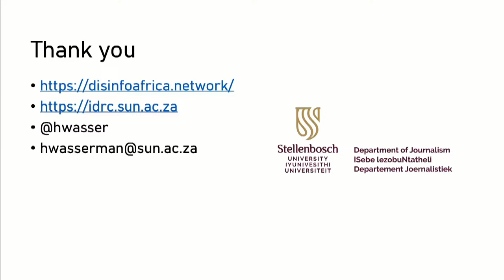NU-Q Lecture on the Global South: "Disinformation in the Global South: Critique, Contexts, Cases"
THE INAUGURAL NU-Q LECTURE ON THE GLOBAL SOUTH
Disinformation in the Global South: Critique, Contexts, Cases
Herman Wasserman
Professor and Chair, Department of Journalism Stellenbosch University, South Africa